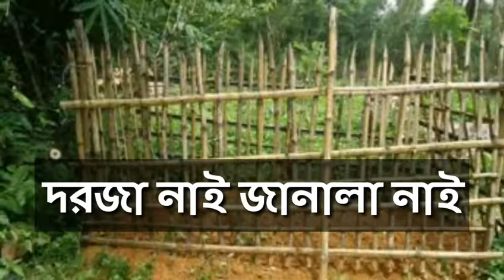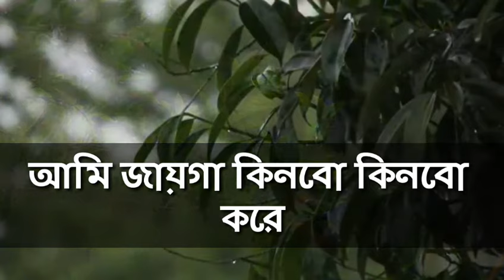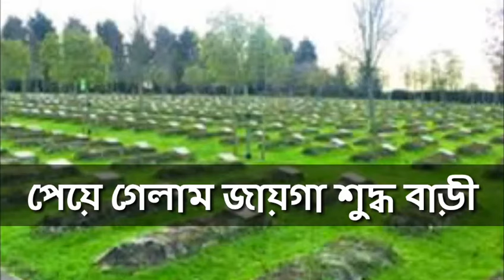AMI JAYGA KINBO lyrical video. আমি জায়গা কিনবো। সামিনা চৌধুরী। Gaw gram lyrics.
Please Contact.

RE USE CONTENT